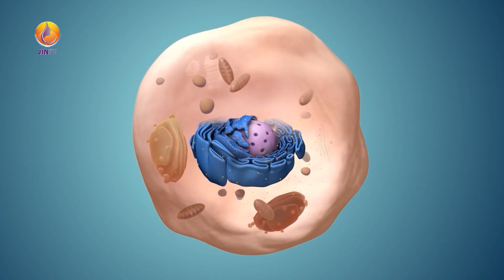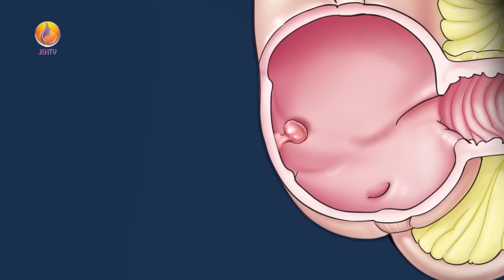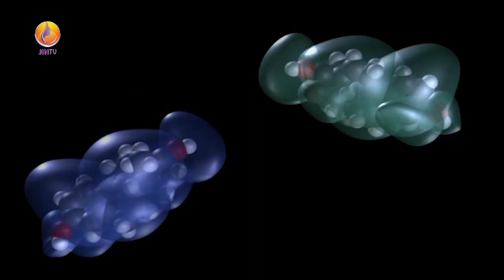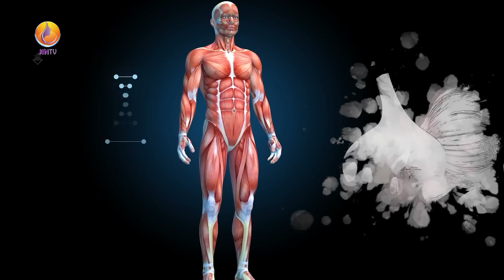لەم ڕاپۆرتەدا زانیاری دەربارەی تایبەتمەندیە چارەسەری و دەرمانیەکانی سیر بزانە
دەزانیت بۆچی خواردنی سیری خاو تەندروسترین ڕێگایە؟